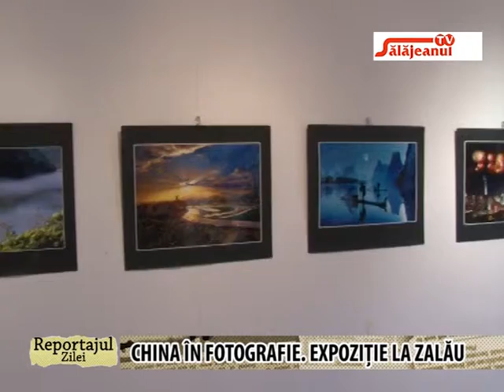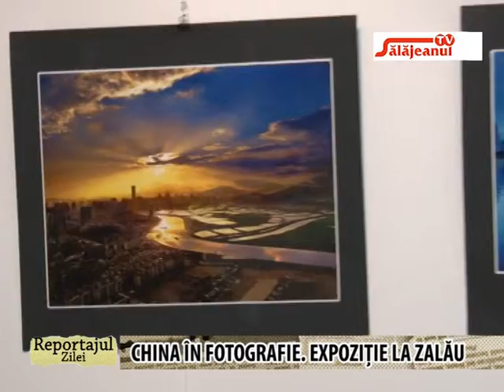REPORTAJUL ZILEI CHINA IN FOTOGRAFIE EXPOZITIE LA ZALAU